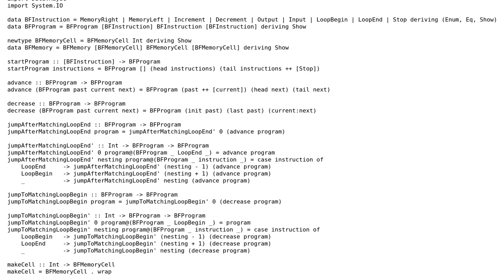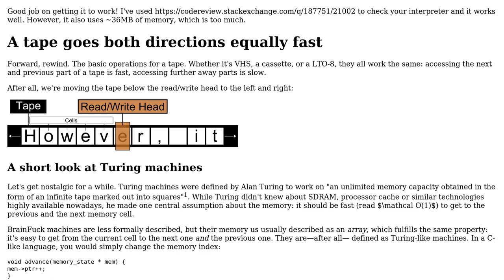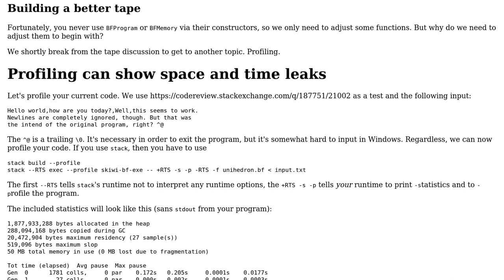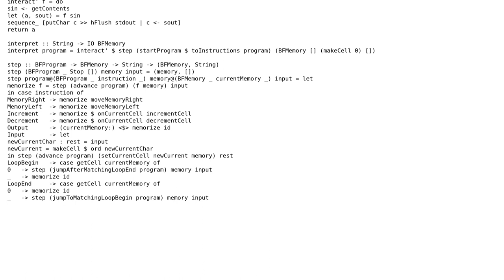Interactive Brainfuck interpreter in Haskell (2 Solutions!!)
Interactive Brainfuck interpreter in Haskell

With thanks & praise to God, and with thanks to the many people who have made this project possible! | Content (except music & images) licensed under CC BY-SA | Music | Images & others | With thanks to user Zeta user skiwi user Gurkenglas and the Stack Exchange Network Trademarks are property of their respective owners. You are responsible for your own actions.